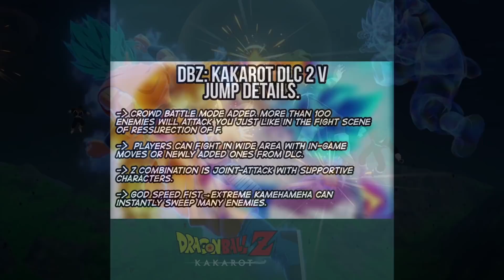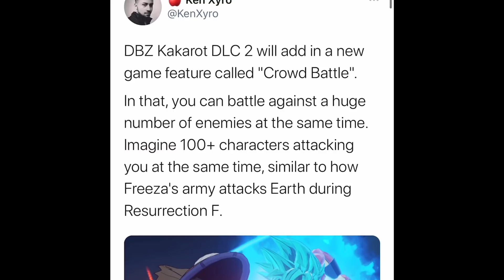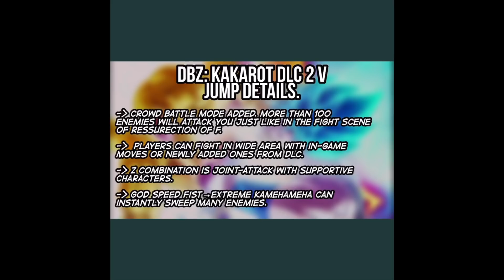NEW GAME MODE CONFIRMED!!! (New Power Awakens Part 2) Dragon Ball Z Kakarot DLC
IM READY FOR THIS!